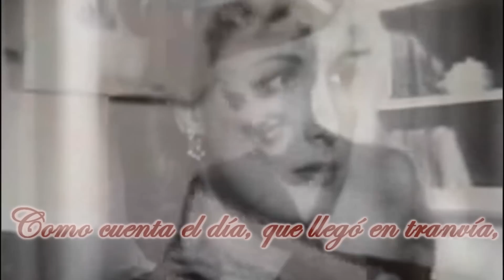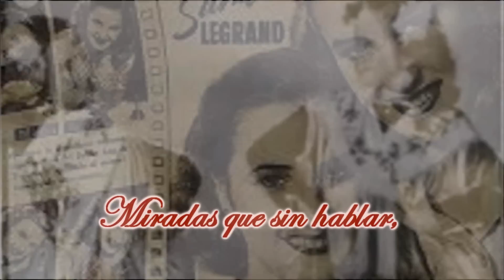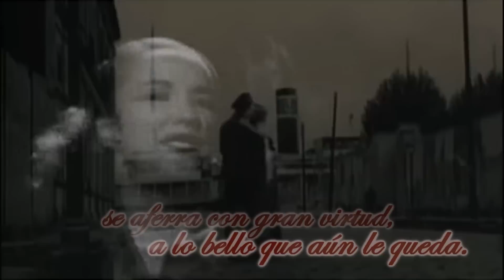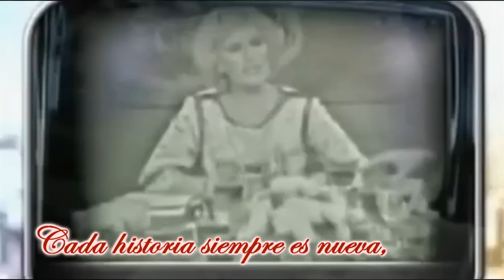ROSA MARÍA .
Poema en honor a una Gran Diva, por su belleza, talento y estilo: *Rosa María* - Mirtha Legrand.

Royal Philarmonic Orchestra.

QUERIDA MIRTHA,
CONSAGRADA ARTISTA.
LA ILUSIÓN DE NIÑA, SERÍA,
SU ESTRELLA, ROSA MARÍA.

YA DE PEQUEÑA, SUS MÁGICOS RIZOS,
SOÑABAN TENER, UN DORADO HECHIZO.
COMO CUENTA EL DÍA, QUE LLEGÓ EN TRANVÍA,
PERO DE REGRESO, VOLVIÓ EN LIMUSINA,
BAJO EL FIEL CUIDADO, DE SU MADRE BELLA,
CUANDO EL DIARIO DIJO, QUE NACIÓ UNA ESTRELLA.

A LA ACTRIZ PRINCESA AÚN LE AGUARDABA,
ESE HERMOSO AMOR, QUE TANTO ANHELABA.
ESOS DIENTES BLANCOS, ESA PIEL TOSTADA,
A PRIMERA VISTA, CAYÓ ENAMORADA.

FRUTOS DE ESE AMOR, PRONTO LLEGARÍAN,
A TORNAR REALES DULCES FANTASÍAS.
DIVERSAS HISTORIAS SU CUERPO HA ENCARNADO,
Y TANTO HA SENTIDO SU ROSTRO ANGELADO.

UN ALMA, A SU LADO, CON ELLA HA CRECIDO,
TAN FRATERNA UNIÓN LAS HA CONCEBIDO.
MIRADAS QUE SIN HABLAR, SE COMUNICAN SINCERAS,
TAN JUNTO A SU CORAZÓN, VIVE SU HERMANA GEMELA.

COMO A TODOS, EL DOLOR, NO LE HA PASADO DE LEJOS,
ANTES DE TIEMPO HA PERDIDO, A SERES QUE LLEVA DENTRO.
Y CUANDO LLORA EL RECUERDO,
Y CUANDO SU ALMA ESTÁ EN PENA,
SE AFERRA CON GRAN VIRTUD,
A LO BELLO QUE AÚN LE QUEDA.

SU FUERZA, SU LUZ, SU ANDAR,
SON EJEMPLO DE CONSTANCIA,
LA GENTE ADMIRA Y CONTEMPLA,
SU NATURAL ELEGANCIA.

TAN DIRECTA AL PREGUNTAR,
ASÍ LLEGA A CADA HOGAR.
CADA HISTORIA SIEMPRE ES NUEVA,
PUES EL PÚBLICO SE RENUEVA.
GENERA UN CARIÑO FUERTE,
SUS ALMUERZOS TRAEN SUERTE.

SUS OJOS COLOR DEL TIEMPO
Y SU ETERNA JUVENTUD,
HACEN A MUCHOS DESEARLE...
AMOR, ALEGRÍA Y SALUD.

CON LA GLORIA DE LOS VIENTOS,
HA VISLUMBRADO UN CAMINO.
UN TALENTO HA REALIZADO,
SU MÁS PRECIOSO DESTINO.

                                        Nat Alí.